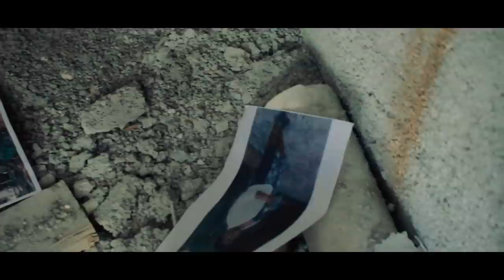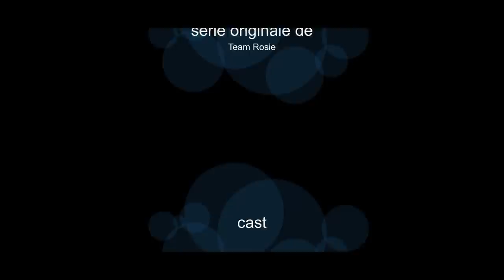WEB SERIE UN HOMME POUR 4/ PART 10.